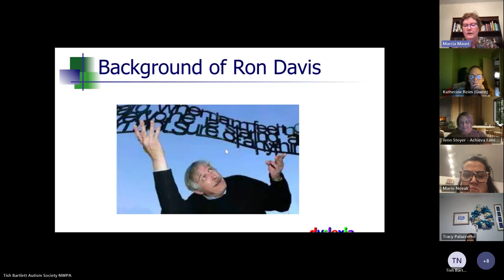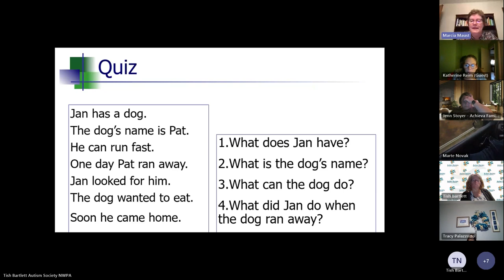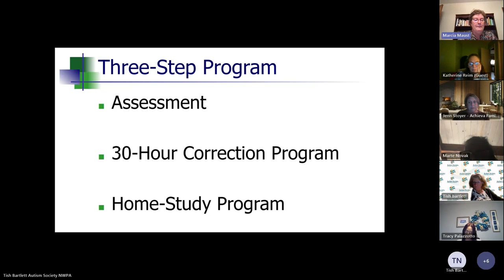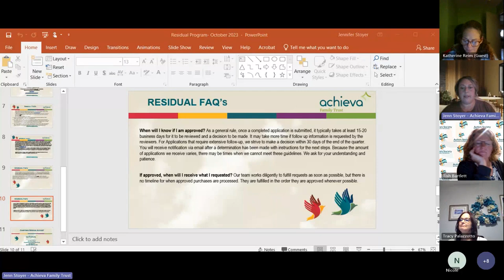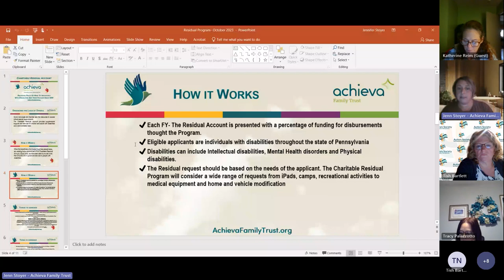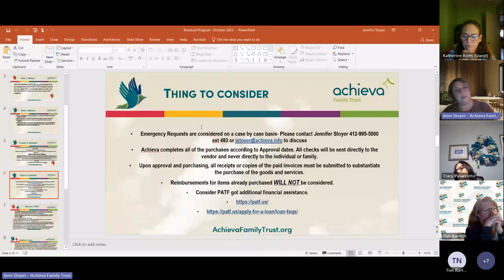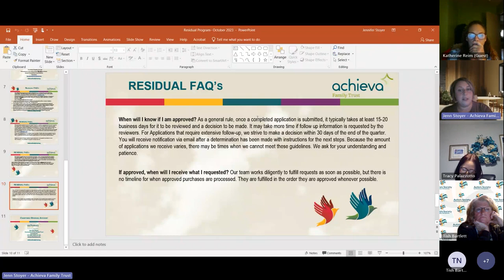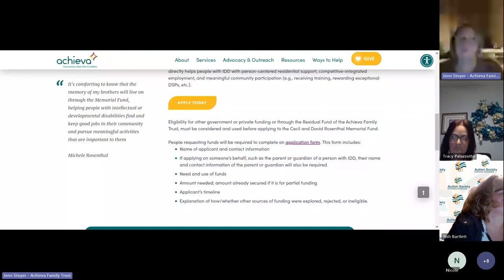Dyslexia and Grant Funding 101